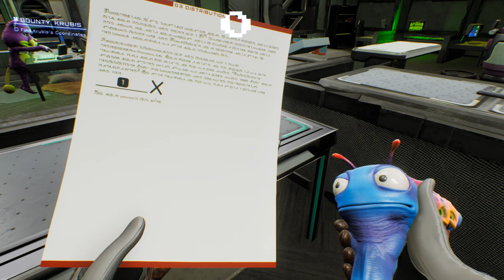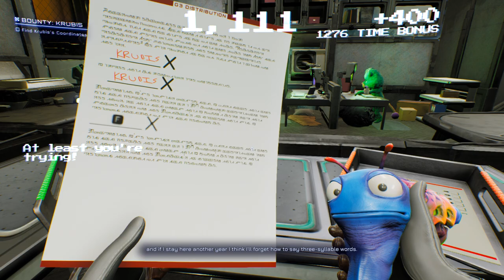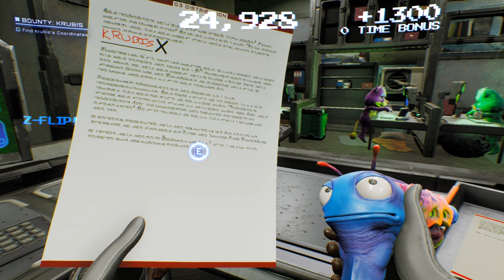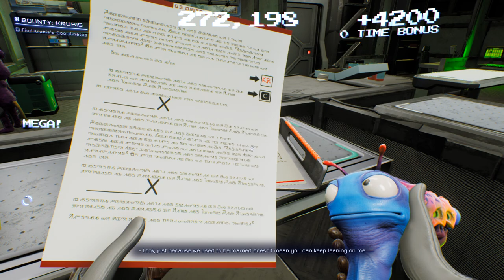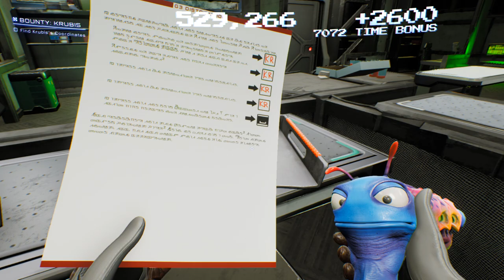I freed enslaved Teddy Bears! | High on Life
I defeated my 2nd bounty and freed a bunch of teddy bears